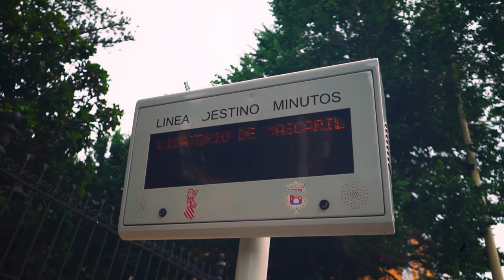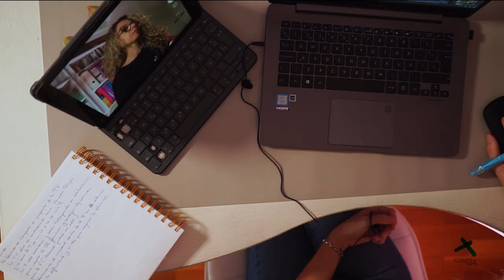ALDIMESA Y EL COVID 19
Queremos compartir con vosotros nuestra actuación frente al COVID 19.